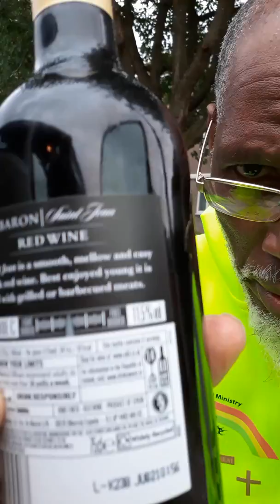We don't # come to Jesus # Drink If any man thirst.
Drink holy Spirit. If any man thirst let him come unto me, and drink. St. John 7:37.